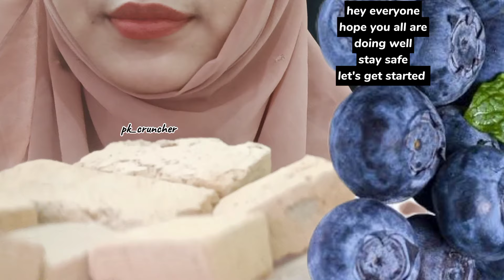big bites || hey everyone || relaxing sounds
And having a good day stay safe and healthy and happy
do like to my videos